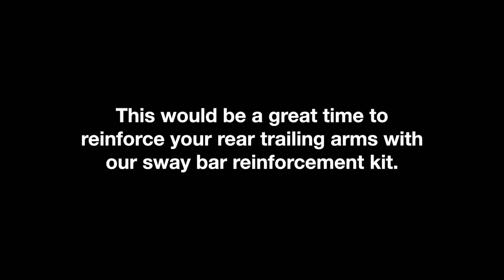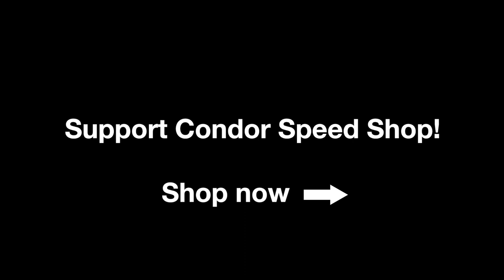Condor Adjustable Rear Trailing Arm Bushing Install - E30 - Condor Speed Shop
Designed specifically for those of you who prefer not to weld in toe and camber adjustment plates.

If you have a lowered or track prepped BMW then you need this adjustable bushing kit. Our bushings feature in-car adjustability for camber and toe of up to +/- 1 degree. Our simple design allows for easy and accurate adjustment using the included stainless steel spanner wrench. Once adjusted, trailing arm bolts lock down the CNC machined center cores firmly in place.

Our UHMW bushings and hard-coat anodized aluminum center cores will stiffen the rear trailing arms while giving you the benefit of adjustable suspension geometry.

Fits:
e10, e21, e30, 318ti & Z3